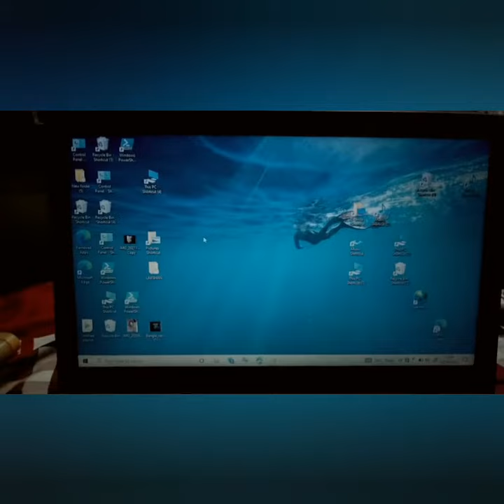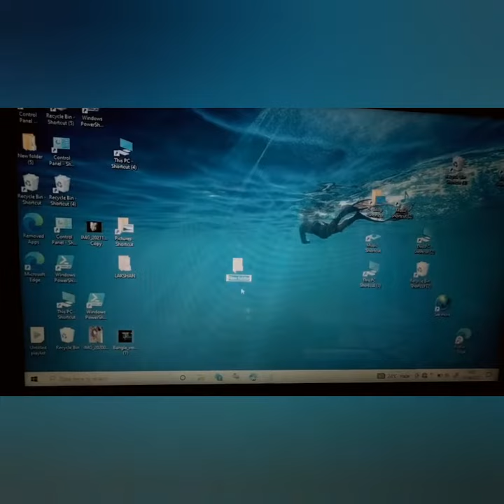computer folder//computer ized files 2022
computer ized files //computer nef folder 2022